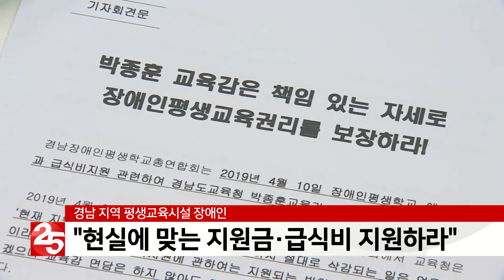경남장애인평생학교 총연합회 "현실에 맞는 지원금·급식비 지원하라"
경남 지역 평생교육시설의 장애인들이
경남도교육청에서 기자회견을 열고
현실에 맞는 지원금과 급식비 지원을